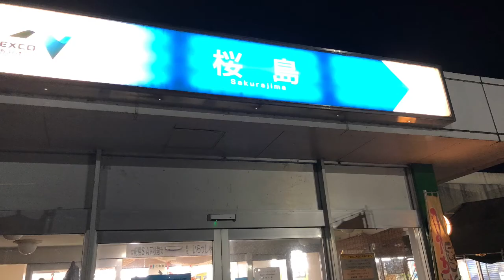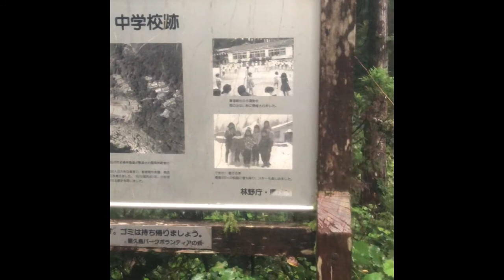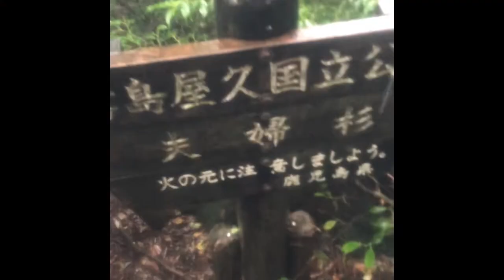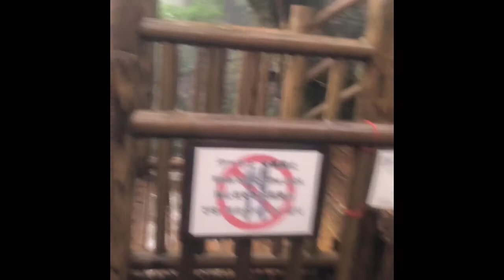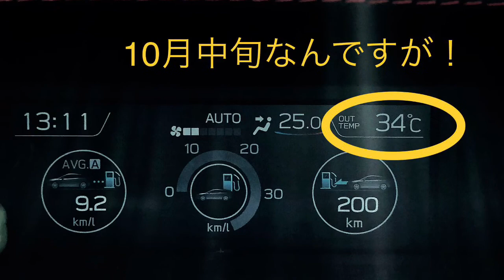屋久島旅行記2019．10